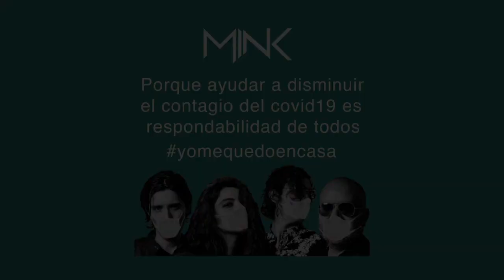ComunidadContigo: MINK 3:3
Interpretación audiovisual de canciones originales, estilo pop y rock, con la que se pueden identificar fácilmente todas las personas.